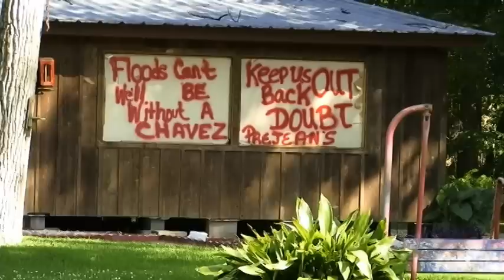Morganza Spillway opens: Louisiana Flooding 2011: Butte La Rose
Locals talking about Flooding preparations in and around the Henderson Basin and Butte La Rose, Louisiana.
Footage is taken between May 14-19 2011.

During the flooding, the parishes affected also went through a 3 month drought. Along with an constant north wind pushing flood waters south, all helped move the rushing water along. Flooding was not as bad as expected.

Mayor Sherbin Collette, later said "the strong north wind was" "abnormal".